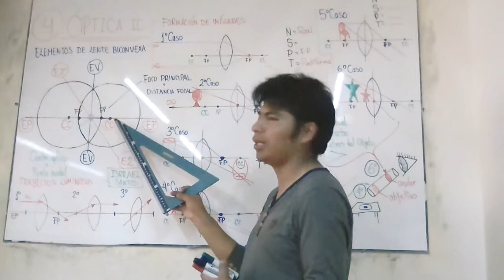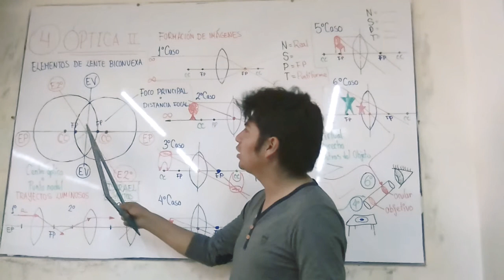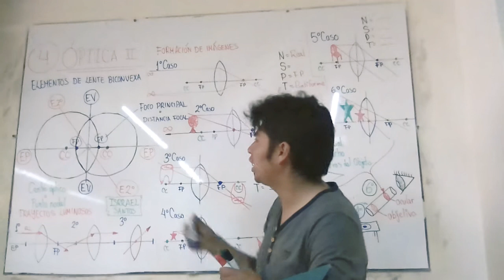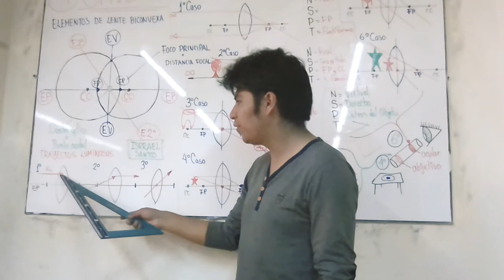ÓPTICA II/ Prefa Odonto